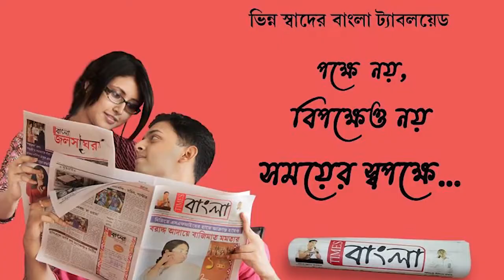জনসাধারনের উন্নয়নের স্বার্থে কোনোরকম সাহায্য মিলছে না অভিযোগ ঘাটালের বিজেপি বিধায়ক শীতল কপাটের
জনসাধারনের সার্বিক উন্নয়নের স্বার্থে কোনোরকম সাহায্য মিলছে না বিষ্ফোরক অভিযোগ ঘাটালের বিজেপি বিধায়ক শীতল কপাটের